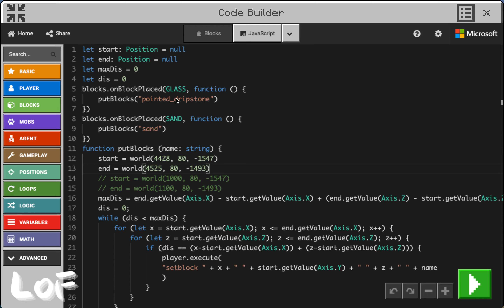How to make satisfying video by code?(Snippet-3)